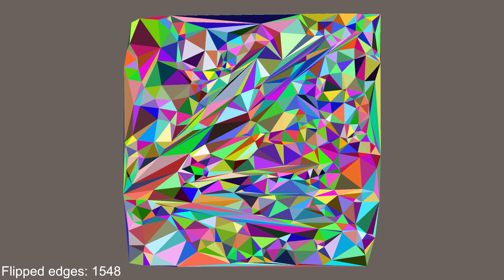Delaunay Triangulation Algorithm "Flip Edges" in Unity (Open source) | Computational Geometry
This is a visualization of an algorithm that will make you a Delaunay Triangulation from 500 random points. This is the simplest Delaunay triangulation algorithm, and I've called it "Flip Edges". It can also be called "watching paint dry" because it's very slow.

The basic idea is:
1. Triangulate all points with some "bad" triangulation algorithm
2. Go through all edges and test if you can flip the edge to make a better triangle (a Delaunay triangle)

If you are interested in the source code, you can find it my Open Source Computational Library It's made with Unity.

SOCIALS